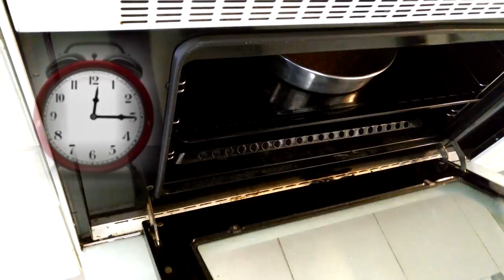حلوى لمرضى السكري نسرين_ناصر طبخ Nojoom41#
في الحلقة الأسبوعية الـ16 من برنامج نجوم_بلا_حدود، يخرج أحد المشتركين. وعلى الرغم من اهمية هذه الحلقة الان ان الاعلامي "طوني خليفة" وهو عضو من أعضاء لجنة التحكيم غير موجود، بسبب ظرف صحي وستحل المقدمة دينا عازار مكانه في التحكيم الى أن يشفى.